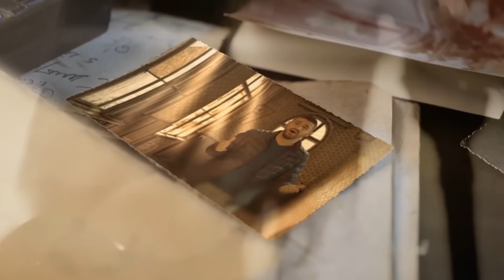Taulant Bajraliu - Balada te Shpirtit